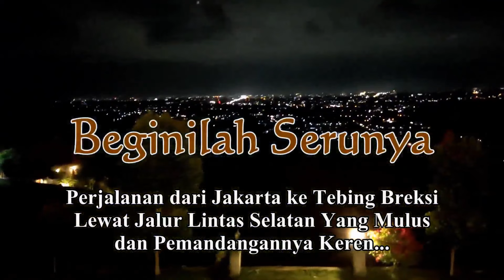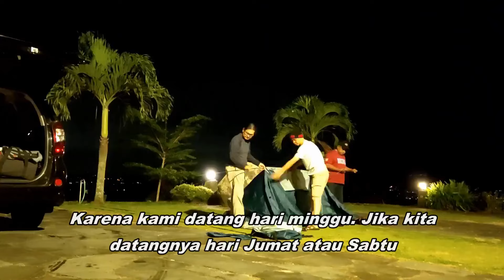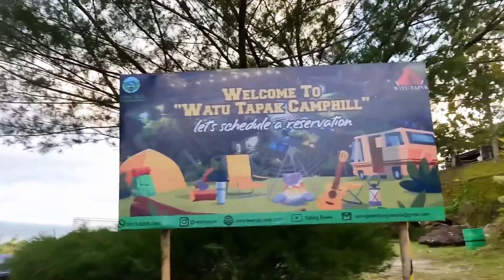PERJALANAN SERU JAKARTA TEBING BREKSI YOGYA VIA JALUR LINTAS SELATAN YANG VIRAL DAN KEREN VIEWNYA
Beginilah serunya perjalanan kami dari Jakarta menuju Yogyakarta, melintasi Jalur Lintas Selatan yang masih mulus karena baru di buat tahun ini. Kami melewati banyak tempat rekreasi di pantai Karang Bolong dan memacu kendraan di jlanan yang lebih mulus dari jalan TOL Cipali